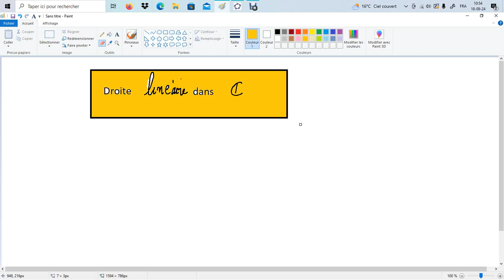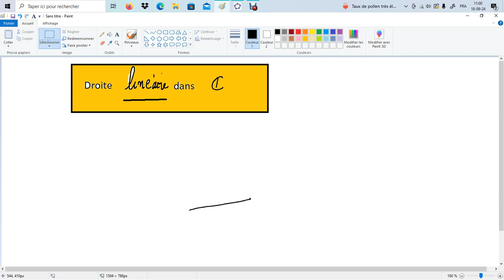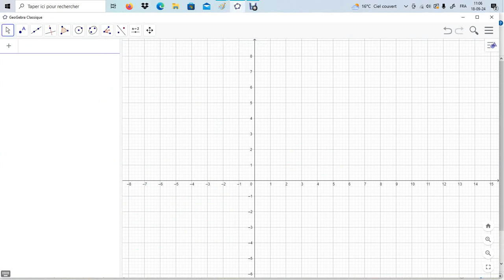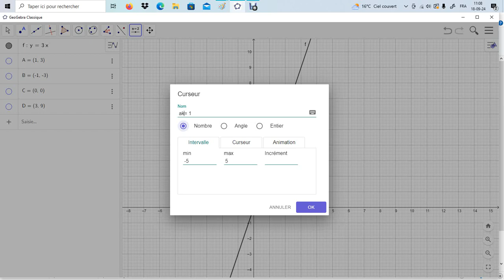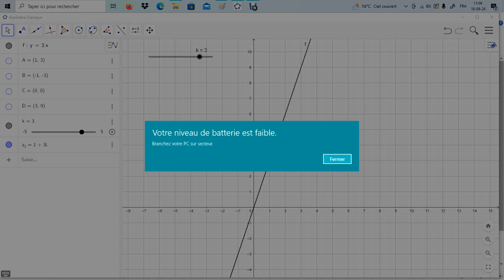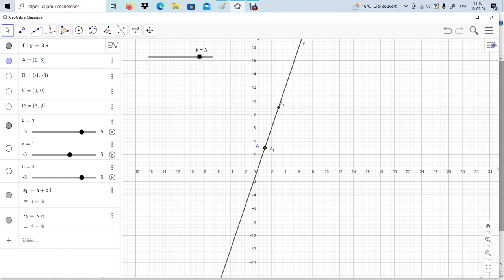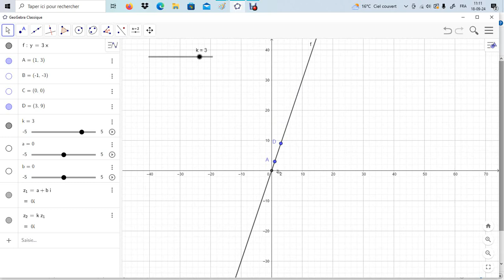Droite linéaire dans C